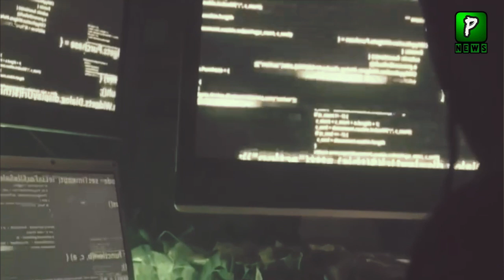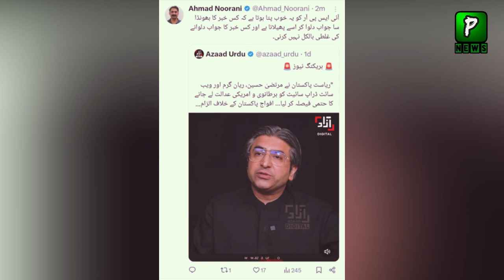ISPR Decision Against American Journalist After DropsSite Story | Breaking News | Pak Latest News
About Video : ISPR Decision Against American Journalist After DropsSite Story | Breaking News | Pak Latest News
Join Us On
ABOUT CHANNEL